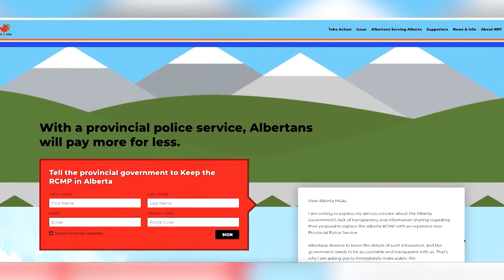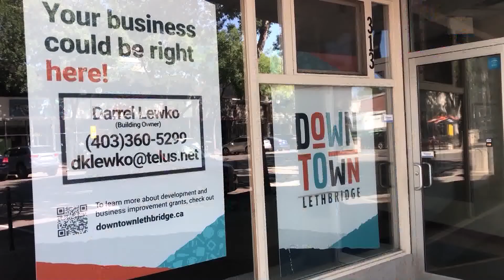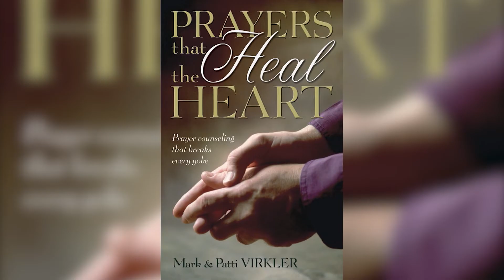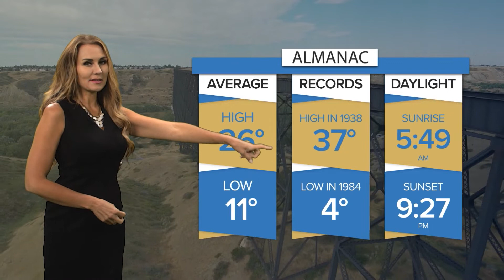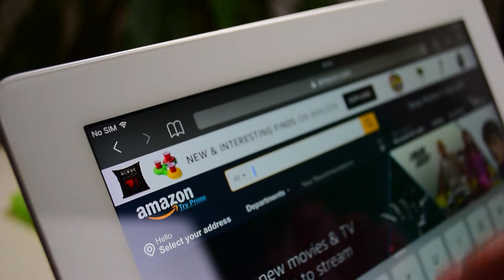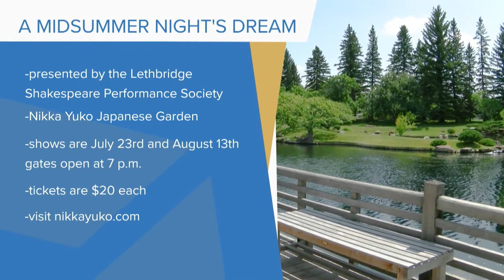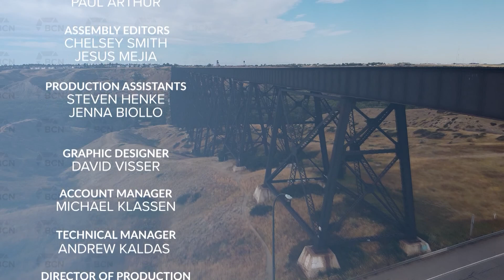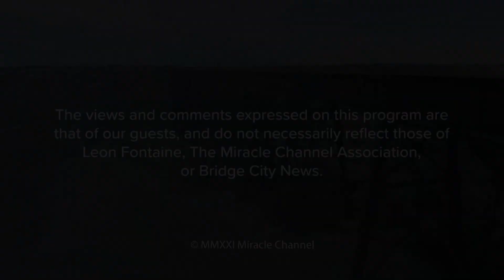Bridge City News - July 22, 2021 - Full Newscast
Aired on: Thursday, July 22, 2021